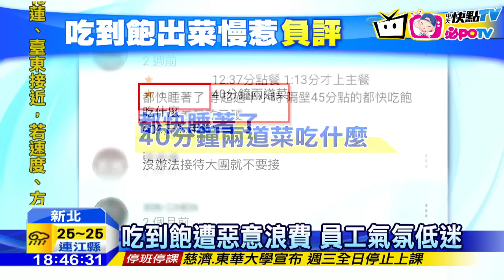20160912中天新聞 吃到飽不能餓到！餐廳先上飲料、沙拉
吃到飽餐廳消費者吃得划算，店家可就沒那麼好做，不少店家都會告示，沒有吃完要酌收費用，但客人也不是這麼好應付，常常會在網路上給負評，許多店家相當聰明，例如料理時間較長的餐點，中間等待空檔，先出飲料 沙拉等預做好的料理，就怕得罪客人。